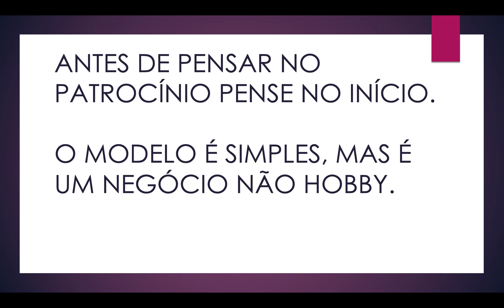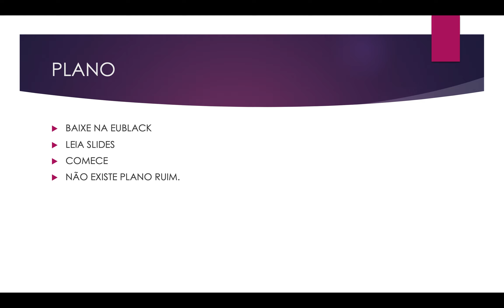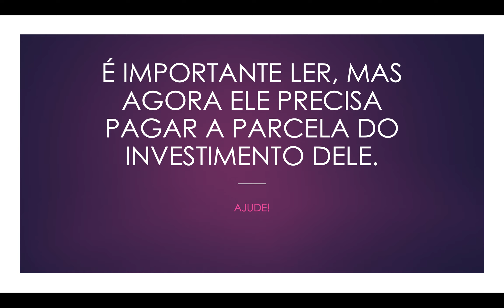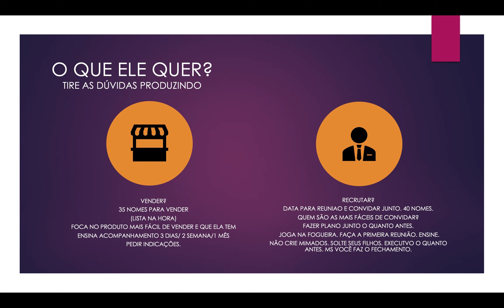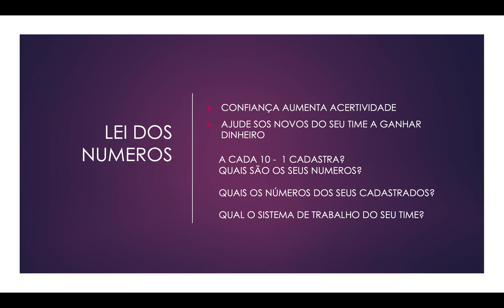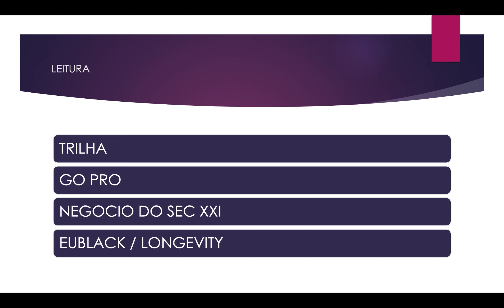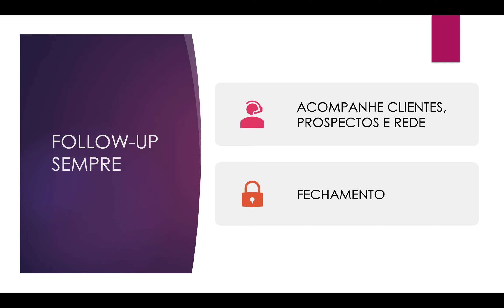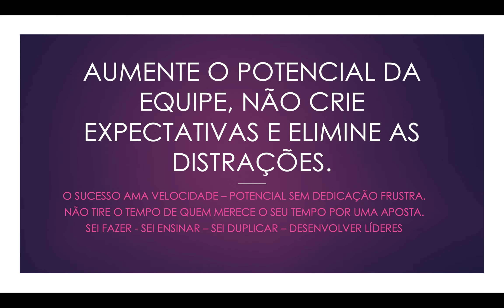PATROCÍNIO RESPONSÁVEL - Como treinar um novo distribuidor.